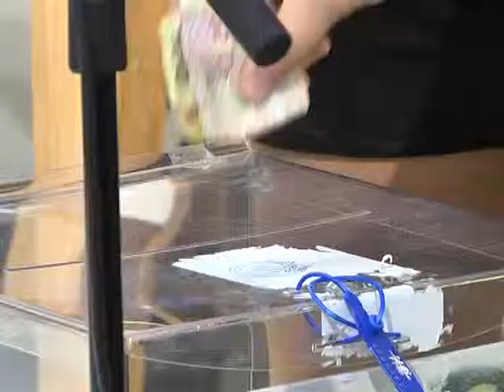Солдаты лечатся живописью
Арт-терапия для воинов АТО